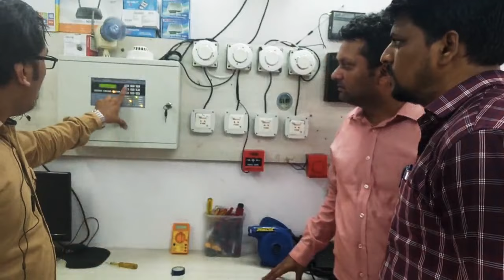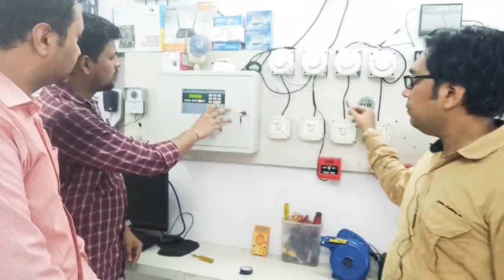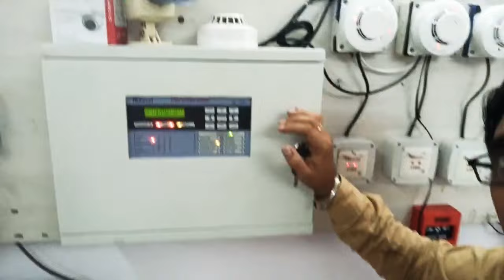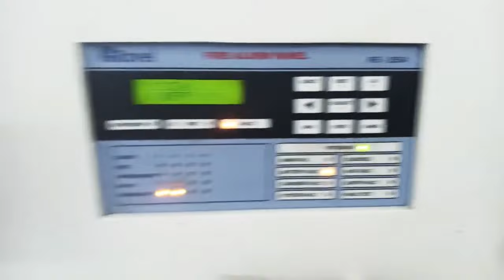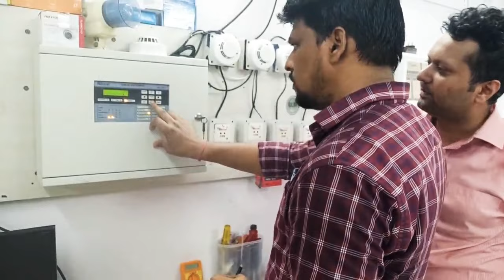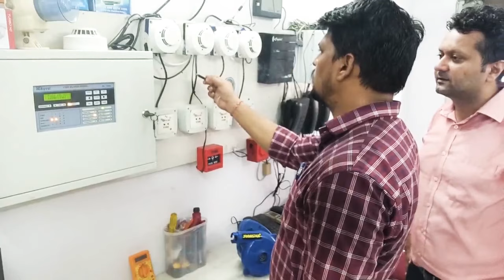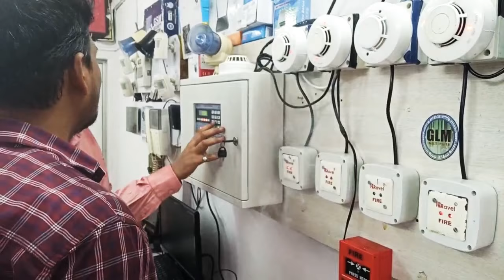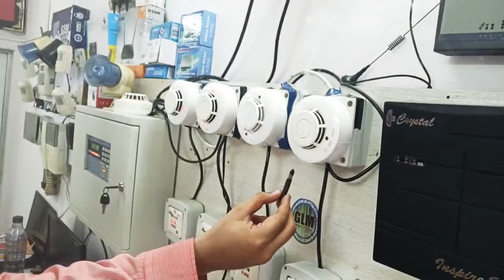Fire Alarm Training Practical | Fire Test | supervisory test | Walk Test | एक ही वीडियो में सबकुछ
जी.एल.एम इंस्टिट्यूट (मुंबई) भारत की सर्वश्रेष्ठ टेक्निकल ट्रेनिंग इंस्टिट्यूट हैं यहां से आप एडवांस सीसीटीवी कैमरा एंड नेटवर्किंग कोर्स, फायर अलार्म कोर्स, epaxबिल्डिंग इंटरकॉम और epabxऑफिस इंटरकॉम टेलीफोन सिस्टम कोर्स, वीडियो डोर फोन कोर्स, इंट्रूजन अलार्म कोर्स और बायोमेट्रिक एंड डोर एक्सेस जैसे सुरक्षा उपकरणों संबंधित सभी कोर्स ऑनलाइन या ऑफलाइन ज्वाइन कर सकते हैं ।
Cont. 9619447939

सीसीटीवी, फायर अलार्म सिस्टम और इलेक्ट्रॉनिक्स सिक्योरिटी सिस्टम्स का बिजनेस करके आप हर महीने पचास हजार से एक लाख रूपए तक कमा सकते हैं ।

भारत में डिजिटल इलेक्ट्रॉनिक्स सिक्योरिटी सिस्टम की भारी डिमांड है CAGR के सर्वे के मुताबिक 650 US Billion Dollars with 26% Annual growth rate दर्ज की गई है जिससे जॉब और बिजनेस दोनों में ही बेहतरीन कैरियर स्कोप के काफी सारे ऑप्शन्स खुल चुके हैं ।

GLM INSTITUTE में टेक्निकल एजुकेशन के साथ बिजनेस शुरू कैसे करना, इन्वेस्टमेंट, मार्केटिंग, प्लानिंग, साइट सर्वे आदी के बारे में भी बताया जाता है जिससे आप भी यह कोर्स करके देश विदेश में जॉब तथा बिजनेस कर सकते हैं ।